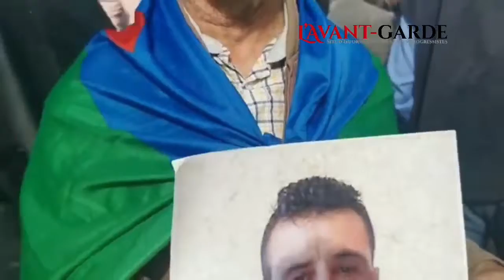KhaledGuermah, père de Guermah Massinissa, S'exprime.